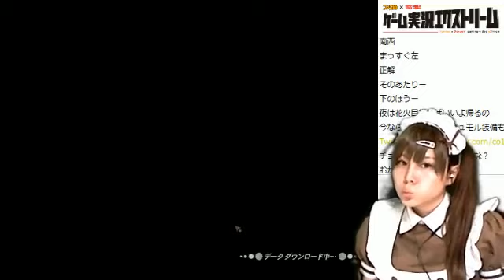【FFXI公認】生放送*勝利のファンファーレを鳴らせ #11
この動画は下記のチャンネル企画で配信された生放送の録画です
【ファイナルファンタジーXI チャンネル powered by ファミ通×電撃】

●ファイナルファンタジーXI
●ＰＣ版　月額課金制(フリートライアル版有)

ゲーム/ネトゲ/ゲーム実況//ゲーム実況/ファイナルファンタジー/ファイナルファンタジー11/ファイナルファンタジーXI/FINALFANTASY/顔出し実況プレイ茶々茶/なまやら